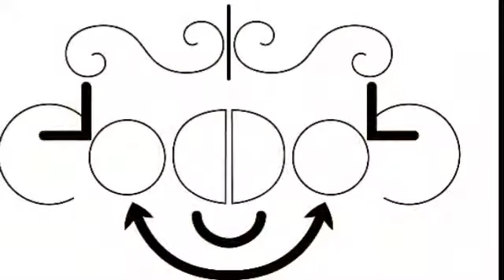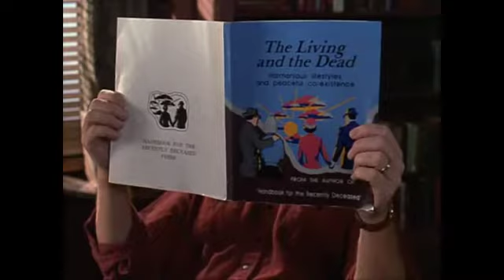MAJESTIC MASTER MINDS *MASTERPIECE